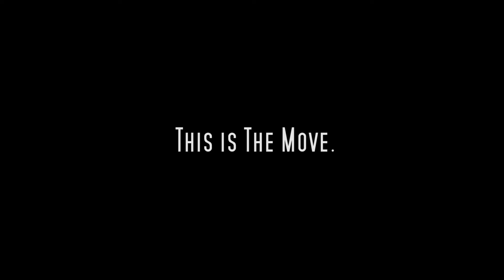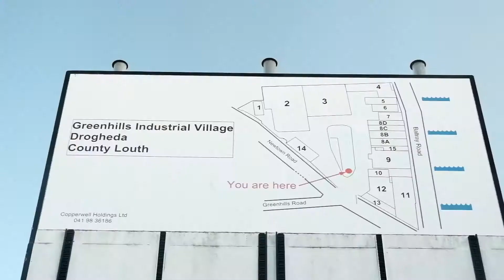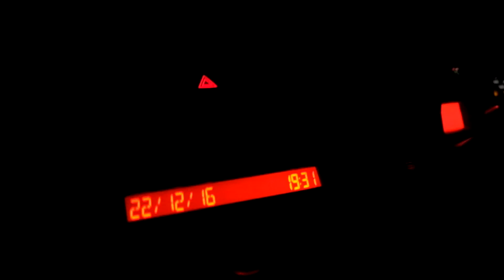| The Move |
So. I made this video a few months back and have been sitting on it debating whether to post it ever since.
But as I thought about this and my channel as a whole more and more I began to realise why I had made this channel and what I want it to be.
I wanted to document my life week by week. And although many of ours may be perceived as glamorous on Facebook or Instagram, the reality of it all is that
our lives aren't.
This is why I decided to post this video, to show that although I might seem like I got somewhere exhilarating and edit in 10 mins, the reality of it all is that this is not the case in the slightest.
This video shows the struggle that I had undergone and overcome and hopefully even 1 person finds something meaningful.

As always,
Sylwester Productions.